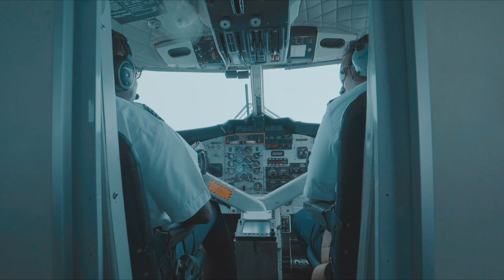Turks and Caicos Islands Short Story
Sony A7III
Sony A6500
Sony FE 10MM-18MM f/4
Sony E 16mm f/2.8
ROKINON CINE DS 50mm T1.5
ROKINON CINE DS 35mm T1.5
ROKINON CINE DS 85mm T1.5
ROKINON CINE DS 24mm T1.5
Zhiyun-Tech Crane-M 3-Axis Handheld Gimbal
Sony ECMAW4 Wireless Microphone
The RØDE VideoMic
JOBY Gorillapod

Travel Film by: Bwoy Pedro